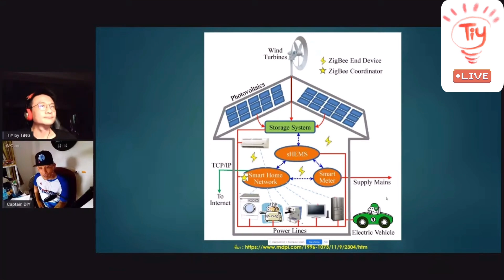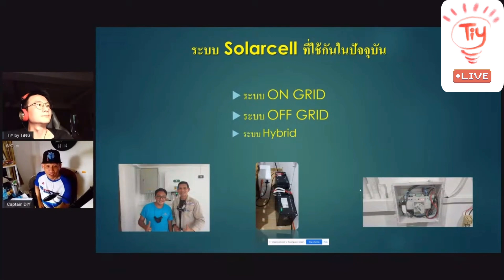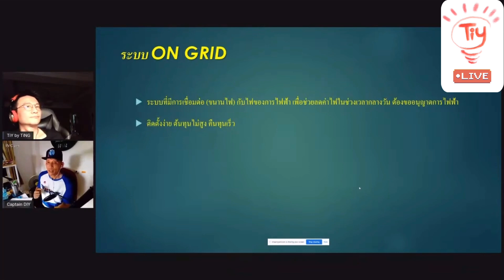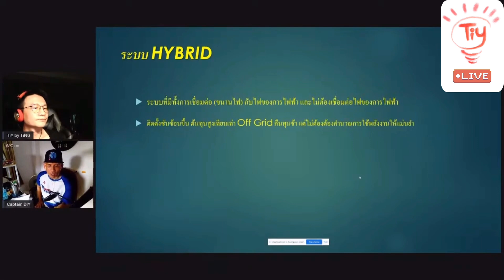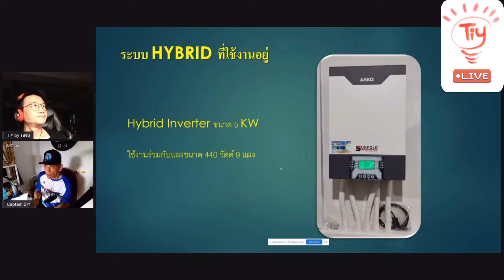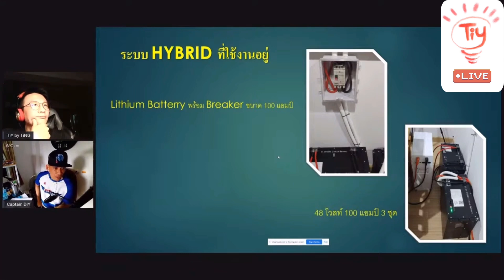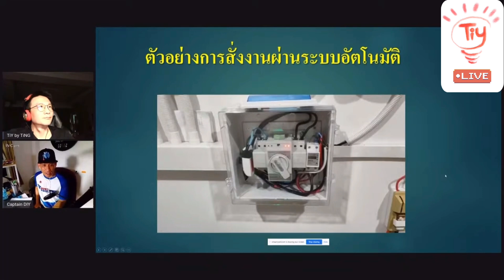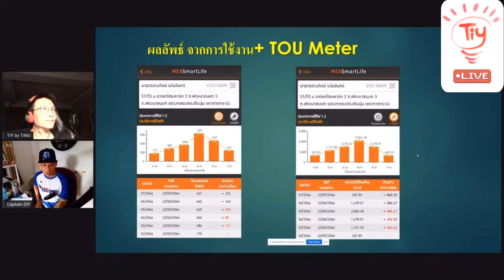ลดค่าไฟฟ้า จากหลักพันเหลือไม่กี่ร้อย !! ทำได้ยังไงกัน ? [ft. @CaptainDIY ]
ลดค่าไฟจากหลักพันเหลือไม่กี่ร้อย !! ทำได้ยังไงกัน ? [ft.  @CaptainDIY ]

ไฮไลท์อีกชุดจากการพูดคุยกันกับ Captain DIY กราบงามๆอีกรอบครับผม

เรียนรู้เบื้องต้นกับ ระบบ On-Grid Solar, Off-grid Solar, Hybrid Solar, ระบบโซล่าเซลล์ กับ สมาร์ทโฮม Smart home มันคืออะไร